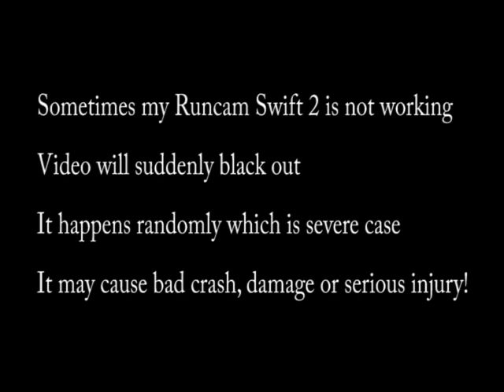Runcam Swift 2 Problem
This video is for Runcam to show a video problem with my Runcam Swift 2 on my quad. Video picture sometimes will black out. Although it is not completely black like no signal but it is totally unflyable.